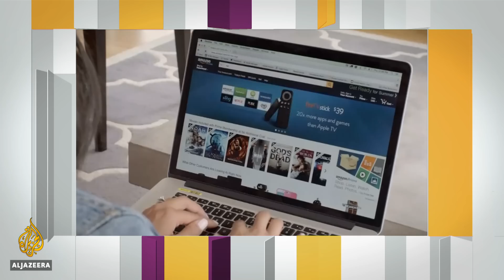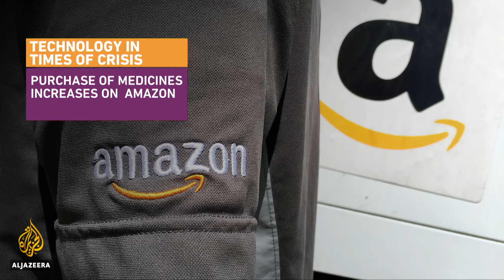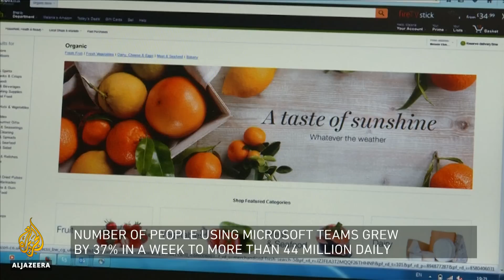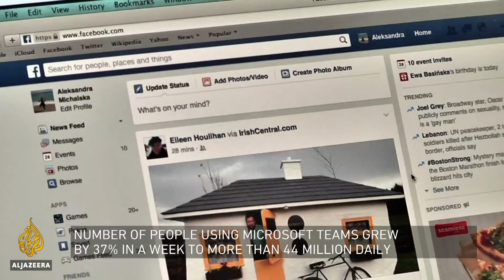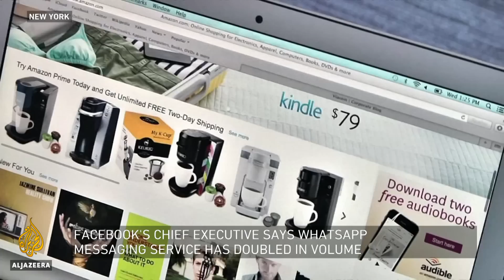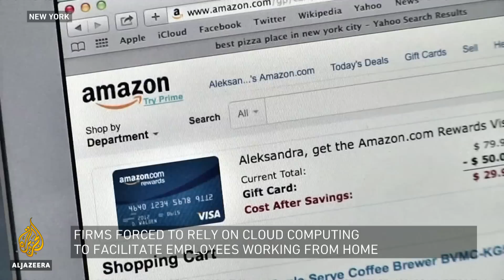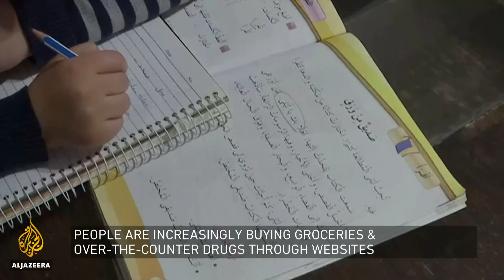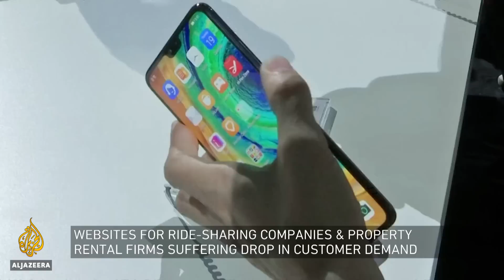How is coronavirus benefitting technology companies? | Inside Story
We are no longer physically shopping or eating in restaurants. And a flight to one of the world's favourite destinations, is now only a dream.
The measures we're taking to save our lives during the coronavirus pandemic are disrupting businesses globally.
But staying at home with our only windows to the outside world - being a wifi connection and a device - is changing our consumption habits and benefitting major tech companies.
We are buying groceries, medicines and pet foods online. We are working and learning online.
We are replacing travelling by surfing online. You get where we're going with this.
And tech companies are thriving, with Amazon alone hiring 100,000 new staff.
Zoom video calling is now believed to be worth $44 billion.
So, what's driving this boom in this time of crisis?

Guests
John Biggs, Editor at Coindesk, a digital currency and financial technology website.
Mark Coeckelbergh, Professor at the University of Vienna and Member European Commission's Expert Group on Artificial Intelligence.
Nolen Gertz, technology ethicist and Professor at the University of Twente.